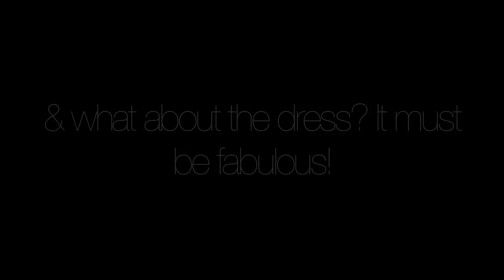Prom Fashion 2012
Check out Windsor for the dresses (& some accessories!) shown in this video!

Hey everyone! It's that time of year again for us high school students! Prom can be very stressful, especially when hunting for the perfect dress to wear! I teamed up again with Windsor clothing and picked out my favorite gowns for 2012! I hope you enjoy, even if you're not going to prom this year! (:

Windsor kindly allowed me to pick out the dresses to share with you all in this video. I am not being compensated. All opinions & thoughts expressed are completely my own and honest as always!